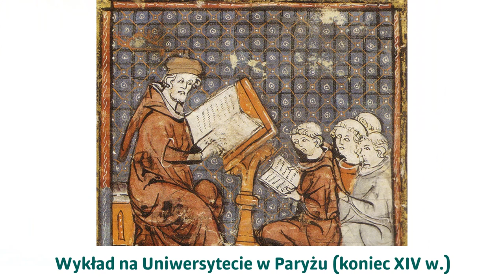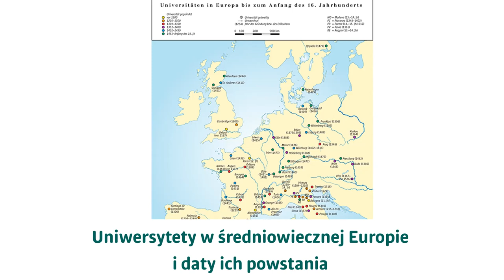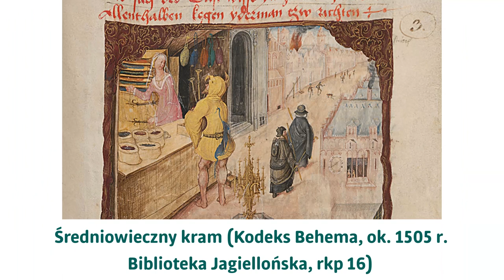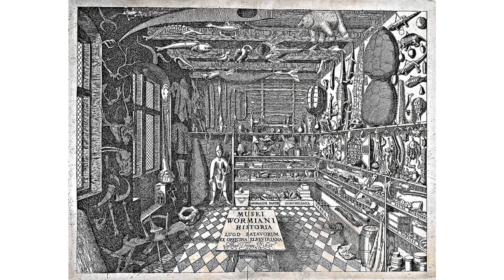Podróże w czasie - Podróże kształcące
W I części cyklu: "Podróże w czasie" dr Joanna Orzeł z Katedry Historii Nowożytnej Uniwersytetu Łódzkiego zaprasza na opowieść o podróżach po wiedzę. Dowiadujemy się, na które uniwersytety podróżowano najczęściej, gdzie przemieszczali się czeladnicy, żeby zdobyć umiejętności, jak wyglądała Wielka Podróż (Grand Tour). Autorka opowiada również o kolekcjach i gabinetach osobliwości uczonych kolekcjonerów, o podróżach po wiedzę w XIX wieku i o wpływie przemian społecznych na podróże. Krótki wykład kończy informacjami o zagranicznych studiach Polaków w XIX wieku.